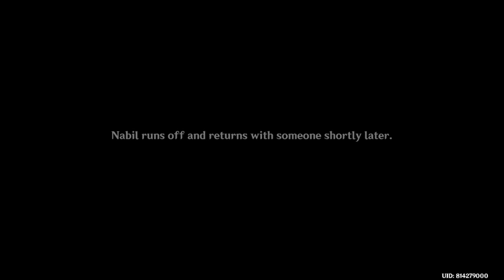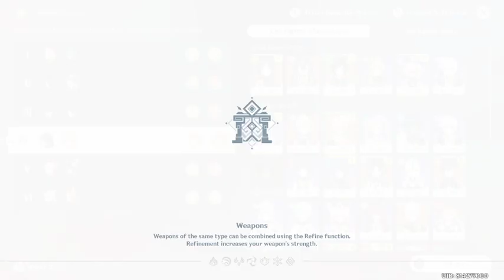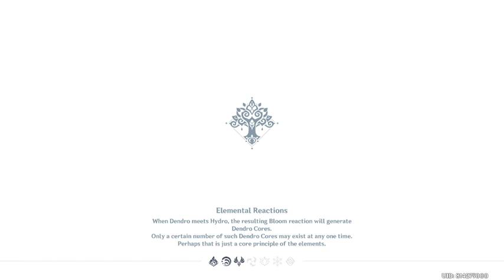Daily | Genshin Impact 3.1 #513 | Let's Play Hyakunin Ikki P4 + Cyno Quest P3